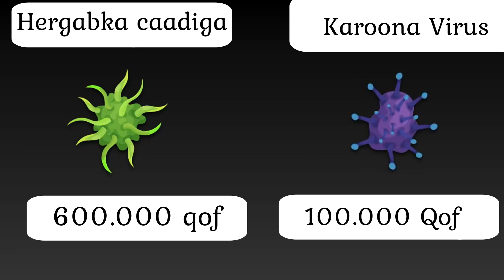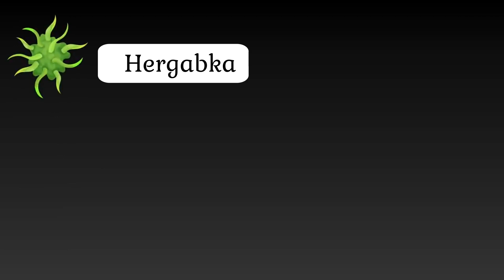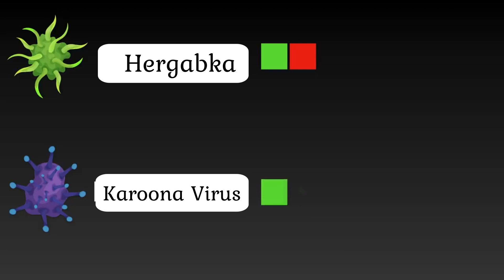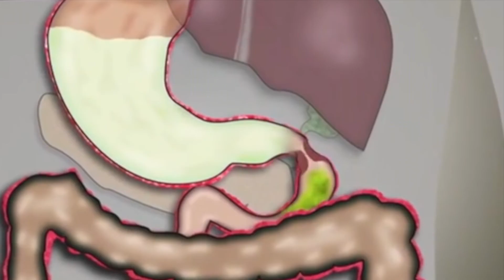Siddee ayuu ku faafaa Covid-19 (Wacyigelin).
Muuqaalkani copyright malahan qof weliba waa uu qaadan karaa haddii wacyigelin ahaan uu adeegsanayo.